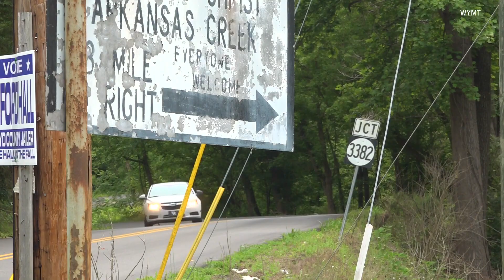Eastern Kentucky slaying leaves family uneasy, without answers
The homicide case from Prestonsburg, Kentucky is getting attention from across the state.